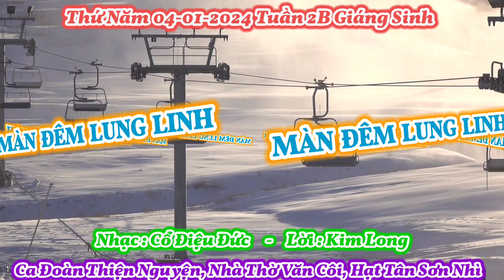(TN) Màn Đêm Lung Linh (tinh tú lấp lánh...) - Nhạc : Cổ Điệu Đức / Nhạc : Lm. Kim Long